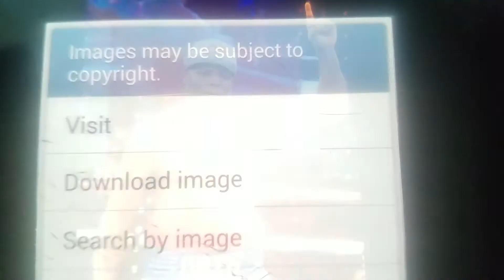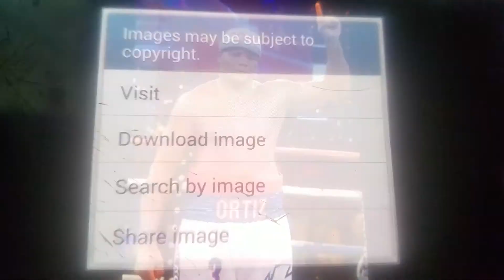LUIS ORTIZ HAS HIGH BLOOD PRESSURE COZ HE'S SCARED AF OF DEONTAY WILDER! ORTIZ IS A REPEAT OFFENDER!